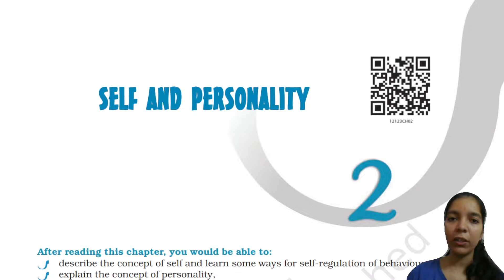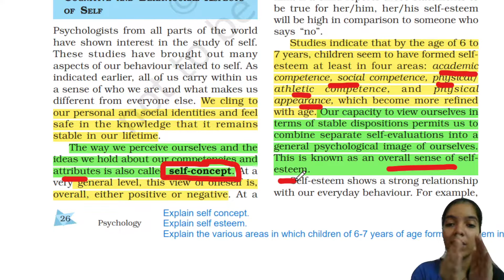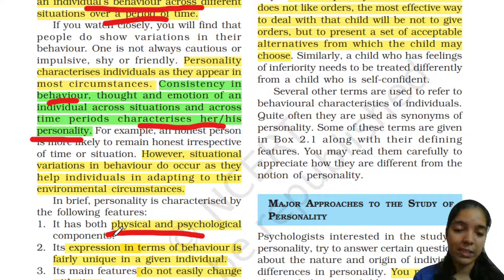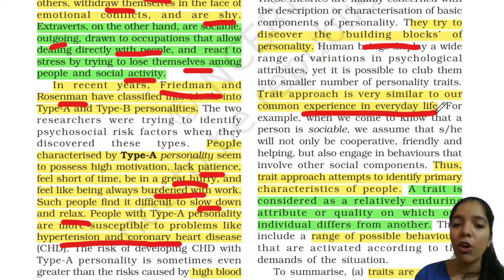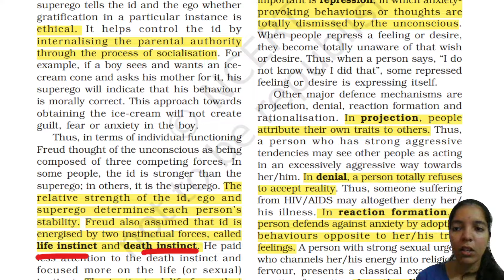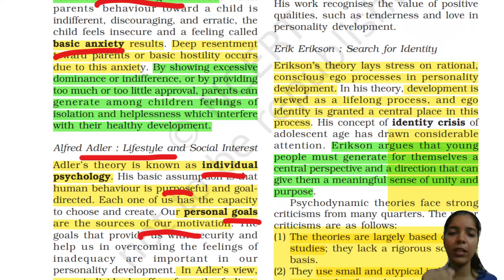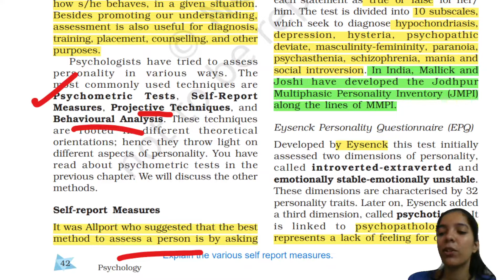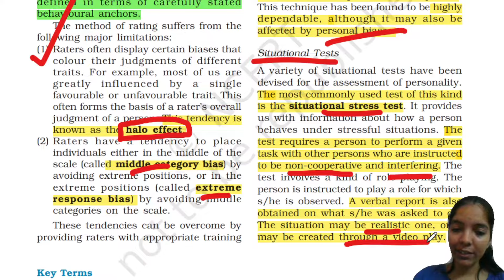Self and Personality Class 12 Psychology NCERT Explanation in Hindi and Important Questions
Timestamps
00:00 | Intro
01:15 | Self and Personality
06:25 | Self as Subject and self as object
07:29 | Kinds of Self
09:13 | Cognitive and Behavioural Aspects of Self
19:36 | Culture and Self
22:36 | Concept of Personality
28:50 | Major Approaches to study personality
29:52 | Type Approach
37:05 | Trait Approach
44:15 | Psychodynamic approach
58:10 | Neo Analytics/Post Freudians
01:05:25 | Behavioural Approach
01:07:10 | Cultural Approach
01:05:25 | Behavioural Approach
01:10:02 | Humanistic Approach
01:14:25 | Assessment of Personality

Topics -
psychology class 12 self and personality
chapter 2 self and personality
self and personality
psychology class 12 chapter 2
class 12 psychology chapter 2
self and personality psychology class 12 one shot
psychology class 12
psychology class 12th
chapter 2 psychology class 12th
class 12 psychology
self and personality psychology class 12
self and personality class 12
psychology class 12 chapter 2 part 1
class 12 psychology self and personality